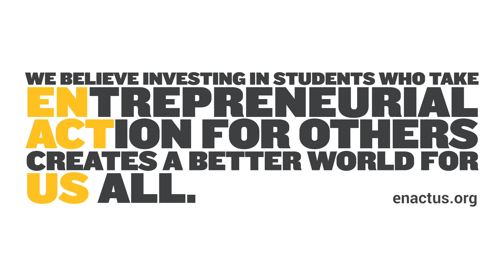What Is Enactus